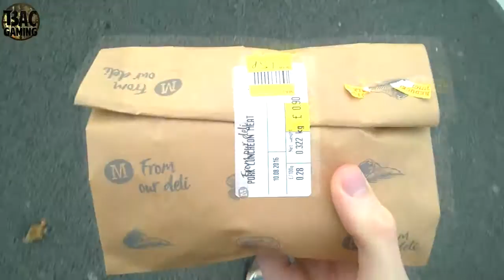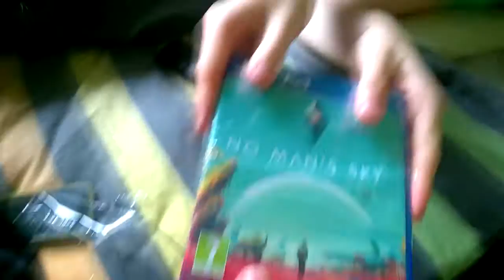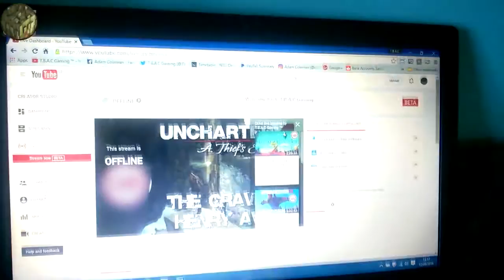LOVE IT WHEN THINGS ARE CHEAP AND CHEERFUL!!!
LOVE IT WHEN THINGS ARE CHEAP AND CHEERFUL!!! | GRAB A BARGAIN VLOG..!
In this weeks vlog, we strip the wallpaper in Kayleigh's room, I visit Kayleigh on her last shift at work, I get my hair cut, and I buy No Mans Sky without paying a penny. Hope you enjoy.